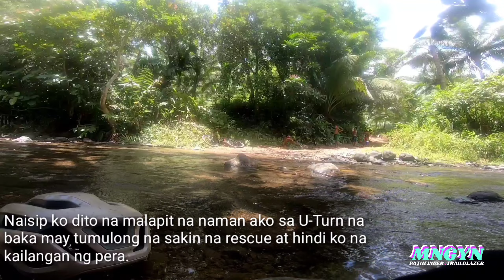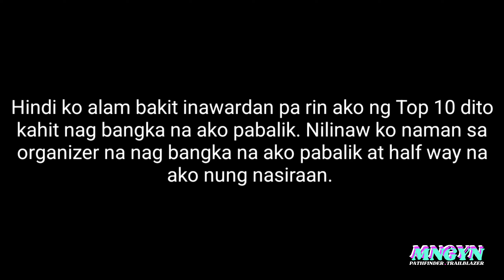4th Brusko Pacific Coast Epic Race PART 2 | Racing in the Ocean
This is the part 2 of my Brusko race i hope you enjoy.